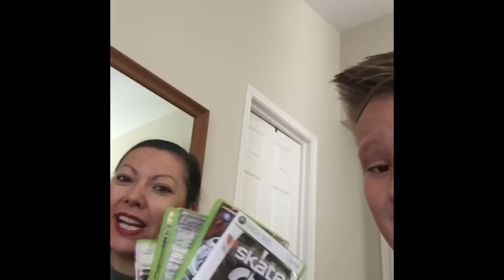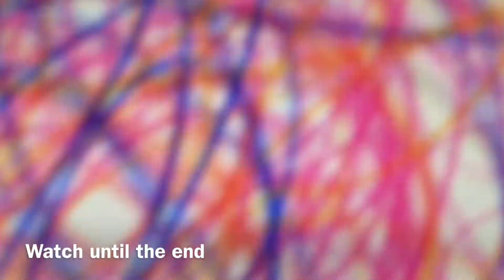How to Correctly fix your Xbox part two.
Penny Burner smashes another Xbox. It gets crazy. Watch till the end and like and sub. Yeet.